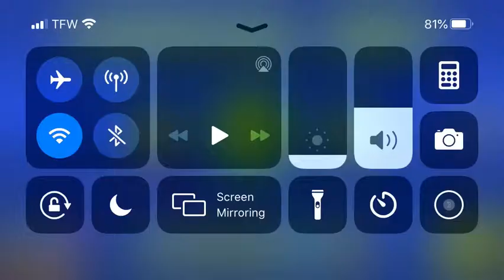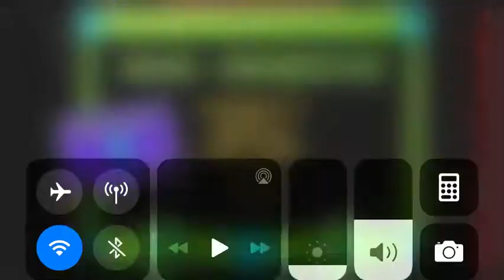Level #2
OK OK